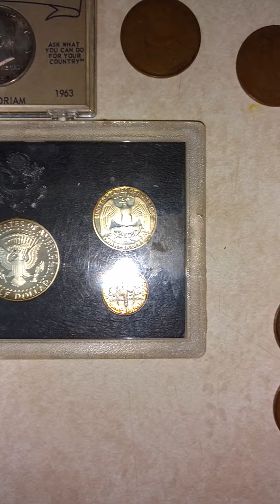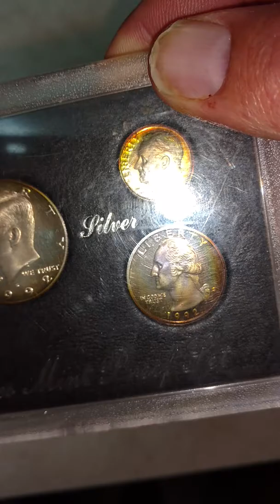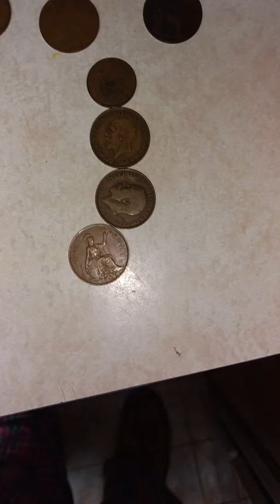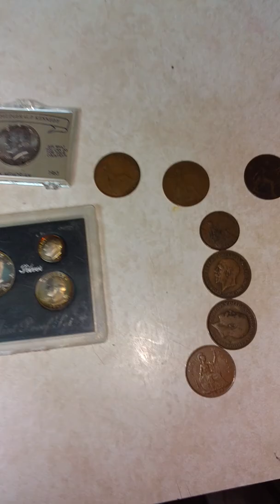Latest LCS purchases from back home. Toners